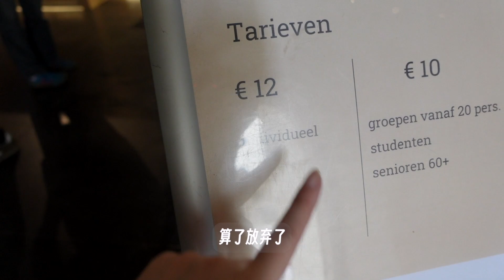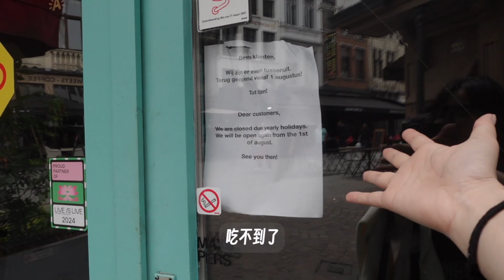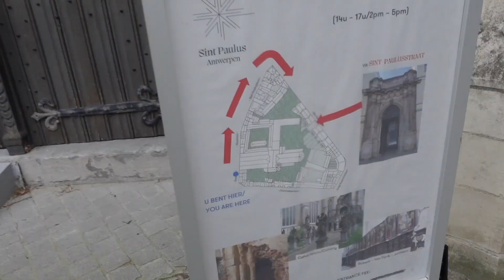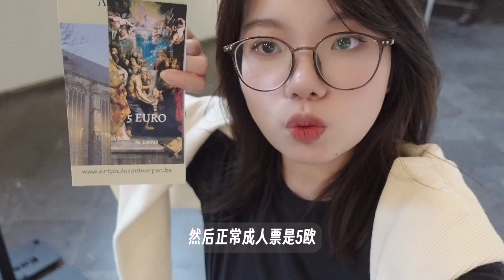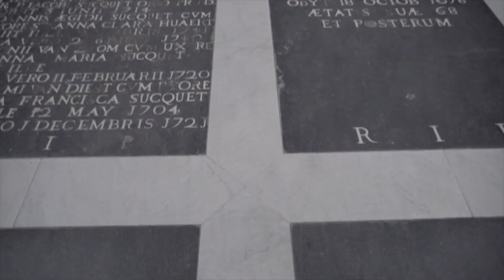🇧🇪『安特卫普VLOG』1日独旅｜连逛25家店｜闭门羹大使｜超好吃的面包&椰子抹茶｜Belgium Travel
比利时的最后一站 - 时尚之都安特卫普。怒逛25家店，但是什么收获都没有。比利时还是那个比利时。

Information Box：
设备： Sony ZV1 + iPhone 12mini + Sony A6300
剪辑：FCPX
YouTube / Bilibili / 🍠 ：玥宝不吃姜